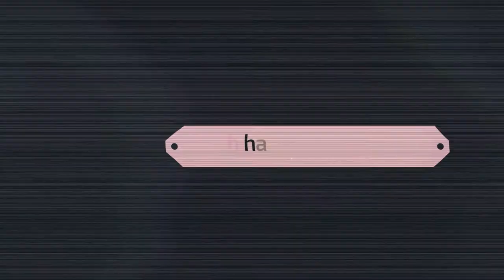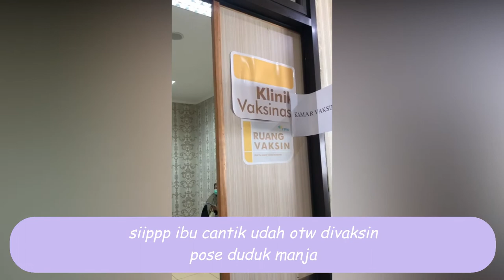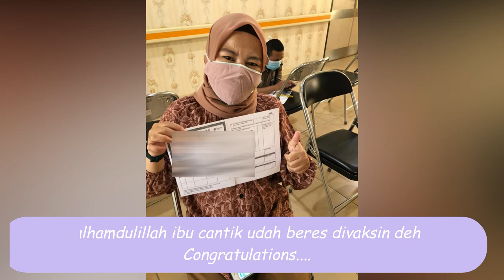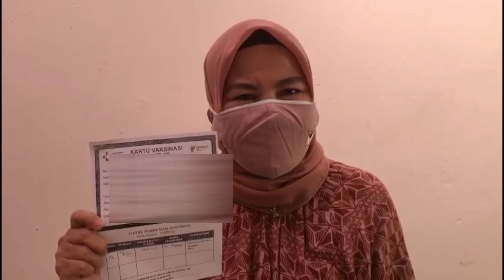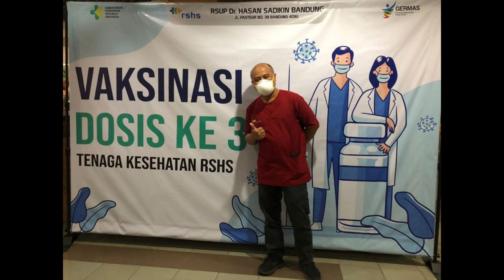EFEK VAKSIN MODERNA MANTAP